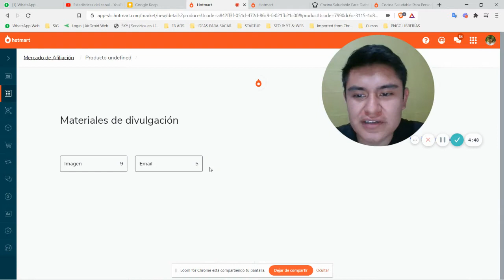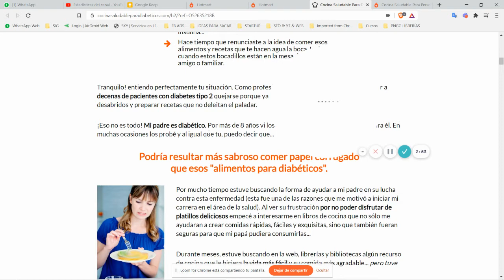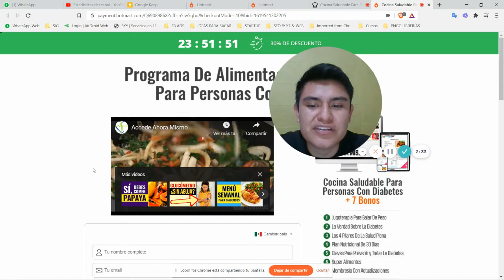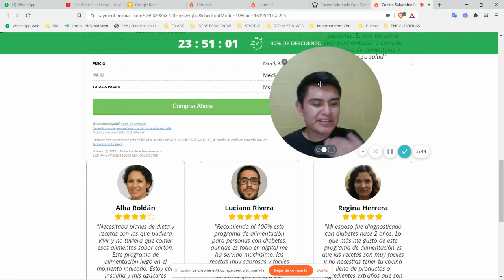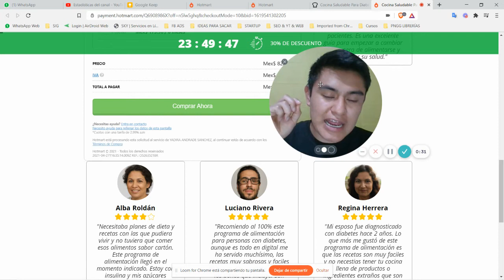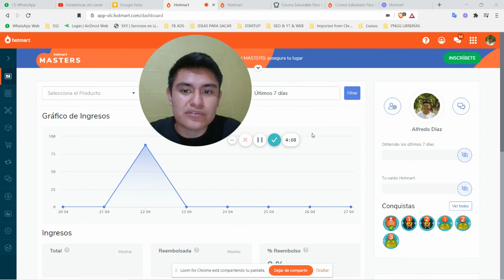¿Cómo obtener mi 1ra venta en Hotmart? 🤑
✅ Únete al canal de Telegram para no perderte de las clases gratuitas 😜

😱 Si tienes más dudas puedes escribirme por Instagram para hablar en directo 😉

Aquí te enseño cómo obtener tu 1ra venta en Hotmart? 🤑

Recuerda que esto es un proceso a menos que seas un vendedor inato y domines una estrategia, a mi me costó obtener resultados, pero lo he logrado.